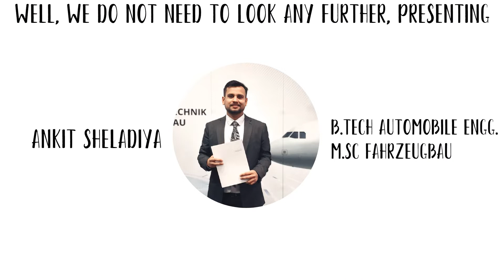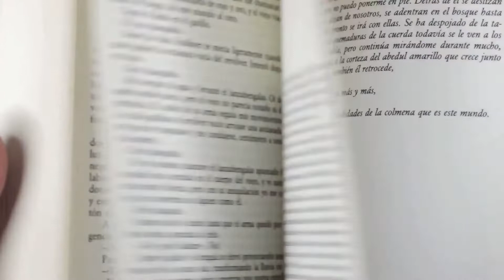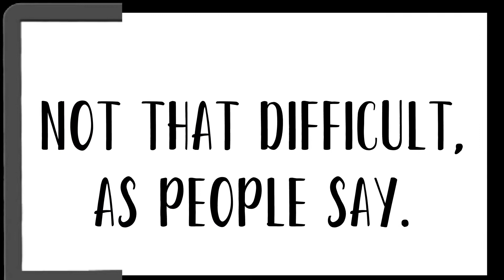An Indian who has done MS in German taught course | Ankit SHELADIYA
This was one of my first answer on Quora, which I wrote back then when I was actually doing my MS in german taught course from HAW Hamburg. The question was with some details like how hard it is for an Indian to study or do their MS in a German taught program. I tried my best to explain the situation to them, in my natural way.

Another thing is that we as an Indian community are blessed as most of us are multilingual. From north to south we are exposed to at least two languages. In addition, we learn English as well in school, so we are quite trained to perform tasks in a foreign language. Mother tongue, any other regional language makes the combination of three languages in our mind. So one more language like German won't trouble us that much.

In this video, I have explained my journey doing MS in a German taught program from HAW Hamburg. There were some nice comments on my Quora answer, hoping to see some love on youtube as well.

In case of any query feel free to write it down in the comment section, I will try to address it in my weekly upload ASAP.